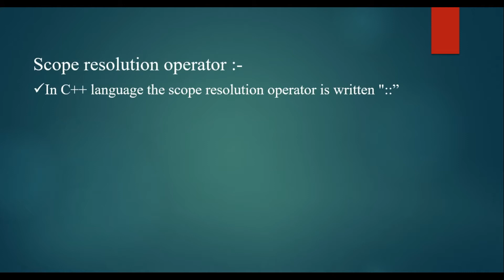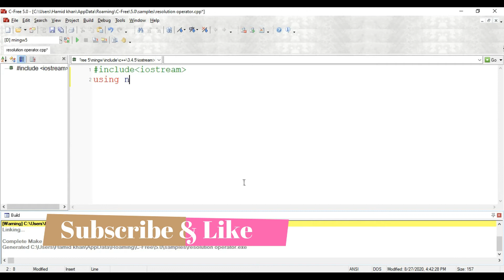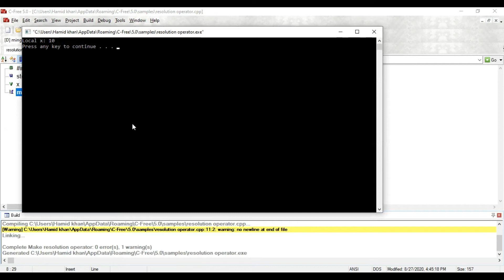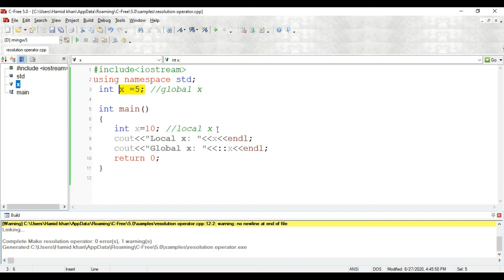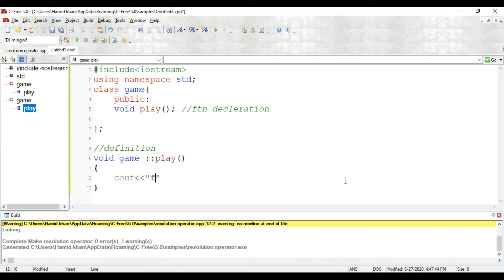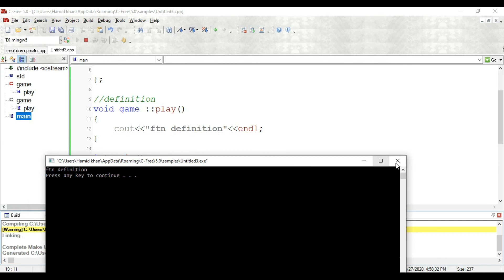Scope Resolution Operator in C++ in urdu | Lecture -6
Welcome to the 6th lecture of C++ series!
You will learn what is scope resolution operator, how to declare them what are methods and properties, how to used them in detail with example.

Programming Innovation is your source for online education in the areas of web development, frontend web development, backend web development, programming, coding and data science! No matter if you are looking for a tutorial, a course, an introduction, an online tutorial or any related video, we try our best to offer you the content you are looking for. Our topics include C++, OOP, Html, CSS, JavaScript, Bootstrap, other topics, make sure to have a look at this channel or at Programming Innovation to find the learning resource of your choice!